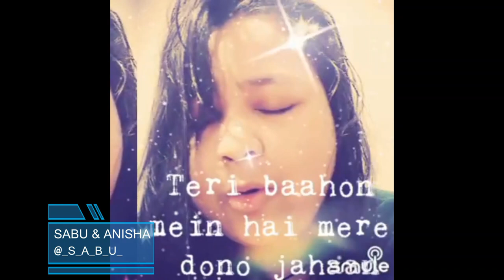Janam Janam Short By SabuThomas and anishadimpi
Singer(s)

Song Lyrics:-